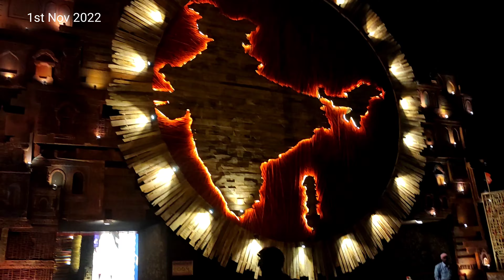100 কেজি সোনার গয়নায় মোড়া মা জগতধাত্রী || Rohit Das